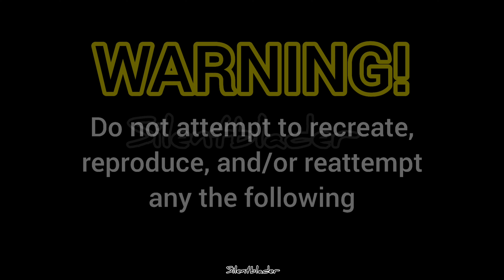Burning Blaze Ragnaruk in Slow Motion | Silentblader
WARNING! Do not attempt to recreate, reproduce, and/or reattempt any of the following! All safety procedures have been gone through to ensure this was safe!

In todays video we watch Blaze Ragnaruk go up against the flames of hell in slow motion. Watch as the flame surround the Beyblade and slowly start melting away the plastic.

Recording Setup:
Camera: Sony Xperia 1 + RX100V
Lighting: LED Strip + 50 LED Fill Light x2
Equipment: Z Tripod + Standard Mini Tripod